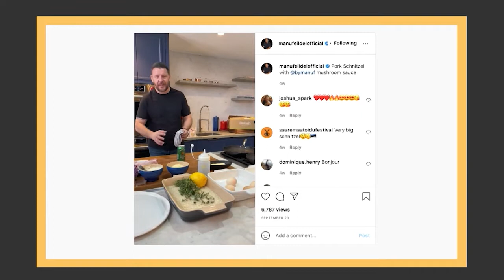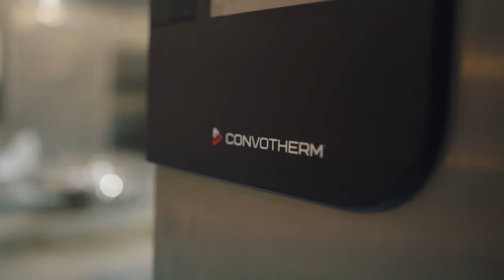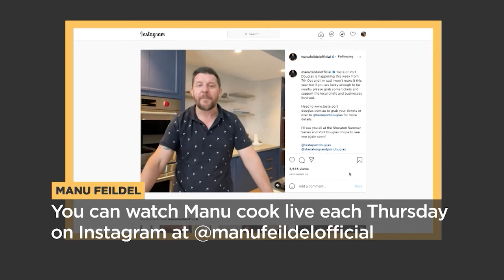Entrepreneur in the Spotlight | Manu Feildel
Celebrity chef Manu Feildel needs little introduction. As the former co-host of My Kitchen Rules, he’s helped turn dozens of home cooks into household names and elevated cooking into an Aussie artform. He’s also had more than a few culinary successes of his own...  heading up three hatted restaurants.
More recently he has been put to the test on SAS Australia.
But few people know him as a small business owner and entrepreneur. His most recent business venture is  La Botanique… a one of a kind , multipurpose venue for creators of film, food and functions.
He joins us today to share a little of his entrepreneurial journey. The highs, the lows and what he has learnt about building a successful business.